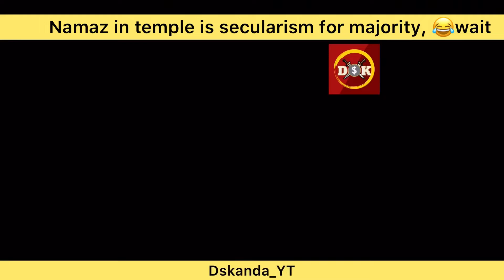Indian Jihadi Maulana Narottam Mishra Political meme